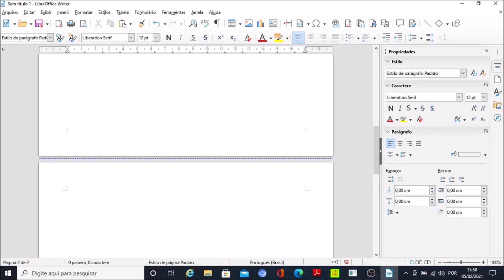27. LibreOffice Writer com o NVDA: Quebra de página.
27. LibreOffice Writer com o NVDA: Quebra de página.

Esta playlist apresenta uma sequência de tutoriais sobre a utilização  do LibreOffice Writer com o leitor de tela NVDA.

Nesta explanação   mostraremos   como você pode inserir uma quebra de página no seu documento.

Mais informações, dúvidas e sugestões, anote os contatos:
Valter Jr.